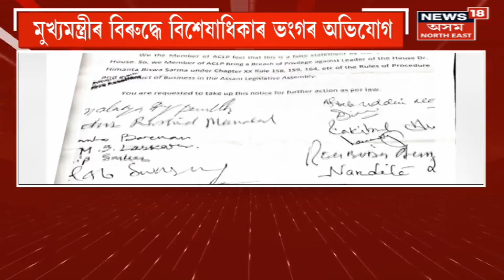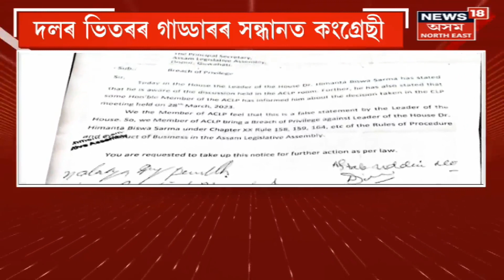Prime Time 18 | HSLC Paper Leak | বৃহস্পতিবাৰে পুনৰ অনুষ্ঠিত হ’ল মেট্ৰিকৰ বিজ্ঞান বিষয়ৰ পৰীক্ষা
0:00 Intro
00:17 Paper Leak ৰ পাছত বৃহস্পতিবাৰে পুনৰ অনুষ্ঠিত হ’ল মেট্ৰিকৰ বিজ্ঞান বিষয়ৰ পৰীক্ষা।
2:50 Congress ত গুপ্তচৰ আছে